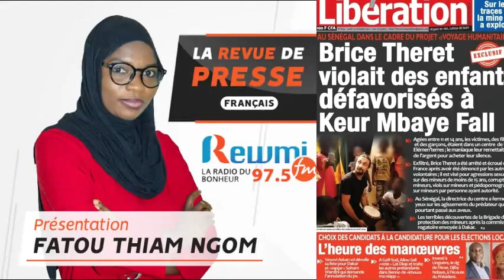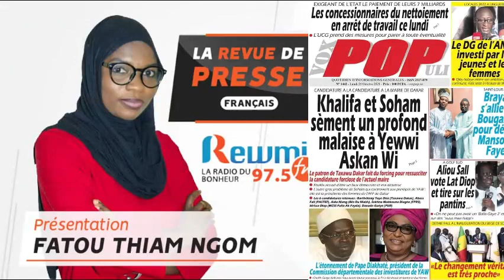REVUE DE PRESSE DU 25 10 2021 AVEC FATOU THIAM NGOM FR